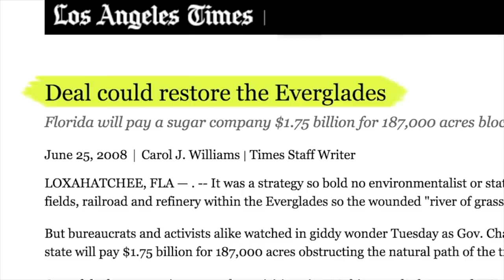FLORIDA'S BUYING ME A $25,000,000 BEACH!! (Red Tide Algee Bloom Update) | JOOGSQUAD PPJT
Today we talk about the new $25,000,000 beach prject along with one of the biggest problems Florida has ever faced.